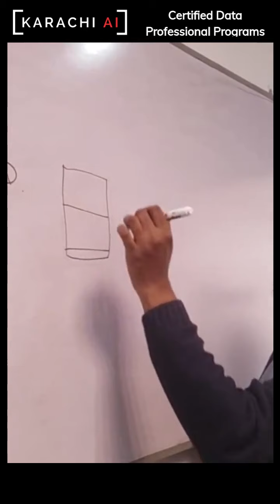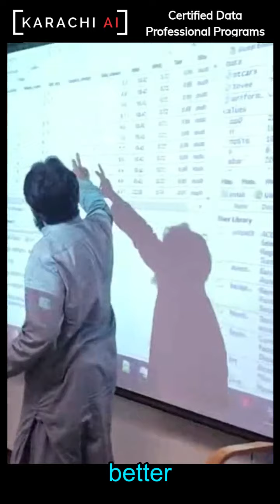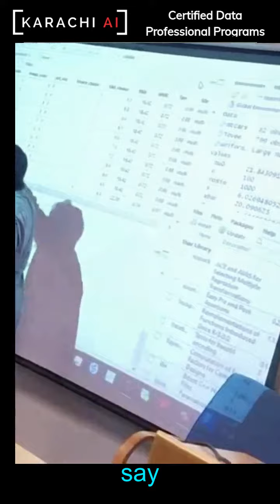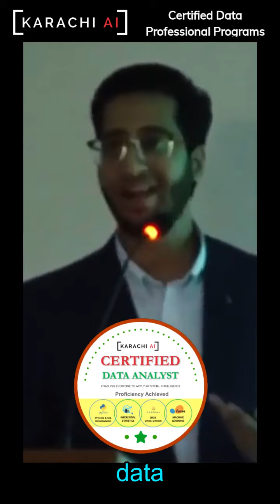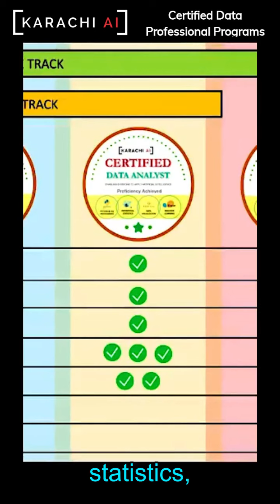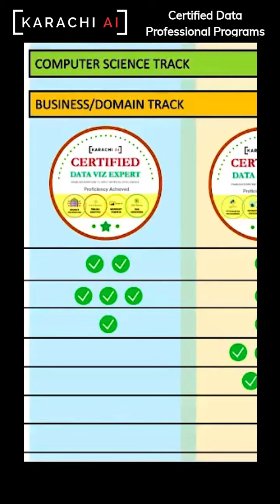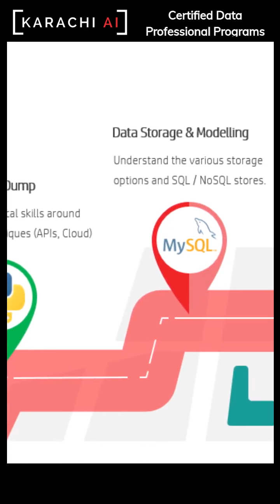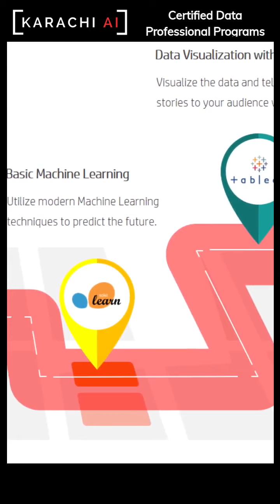Karachi AI Certified Data Professional Programs Founder's Guidance Portrait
Looking to upgrade your skills in the field of data analytics and engineering? Look no further than our range of certified courses! Listen to our Founder's Guidance on the Importance of Data Science and How Non-CS and CS Students can avail opportunity of Golden Career in Data Science.

Video Chapters (Click to Skip Journey)

0:00 - Introduction
0:10 - Your Journey with Karachi AI Community
0:16 - Type of Professionals in the World of Analytics
0:40 - Why is it Important for Non-CS to Understand Data Science?
0:48 - How Data is used to generate Revenue and Save Cost? (Example)
2:00 - What Non-CS People have in Skills and How to make a Difference?
2:20 - What is the Evolution of MS Excel? and What are BI tools?
2:53 - Data Driven Decision Making - Analyzing Past Trends (Example)
4:20 - Data Driven Decision Making - Foreseeing Future Trends (Example)
6:43 - Which Course is Beginner Friendly for Non-CS to Begin?
7:37 - What is Descriptive & Diagnostic Analytics (Example) - CVE
8:00 - What is Prescriptive & Predictive Analytics (Example) - CDA
8:56 - The Billion Dollar Opportunity for Computer Science Grads & Software Engineers
9:20 - Why don't CS Graduates survive in Core Data Science?

10:15 - What is taught in Certified Viz Expert? - For Non-CS Professionals

Our Certified Viz Expert (CVE) course is perfect for those looking to master data visualization and analysis using tools such as Tableau, Power BI, and Qlik Sense. With this course, you'll learn the skills necessary to transform raw data into valuable insights that drive decision-making.

10:35 - What is taught in Certified Data Engineers? - For CS Professionals

For those looking to build scalable data pipelines on premises and in the cloud, our Certified Data Engineering (CDE) course is the way to go. This 4-month program covers everything from data ingestion and modeling to deploying end-to-end structures as APIs and applications.

11:58 - What is taught in Certified Data Analyst? - For Both CS & Non-CS Professionals

For those interested in diving deeper into data analysis and advanced techniques, we recommend our Certified Data Analyst (CDA) course. This comprehensive program covers everything from data modeling and database design to machine learning algorithms and big data processing.

12:19 - What about those Non-CS who have already Analytics Experience?
12:45 - What is Karachi AI advise for Non-CS Grads without Analytics Experience?
13:08 - What are the Other details of the course? Days, Venue, & Timings

All of our courses are taught by industry professionals with years of experience, and upon completion, you'll receive an industry-accredited certificate that will help you stand out in the job market.

Venue: Onsite, In-Person Classes, Al Hamd Academy Khalid Bin Waleed Road.